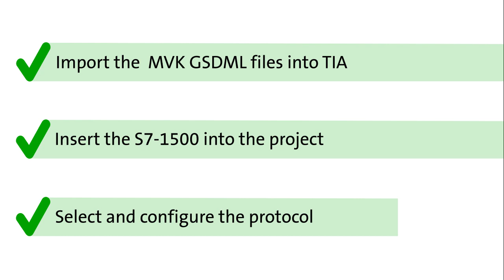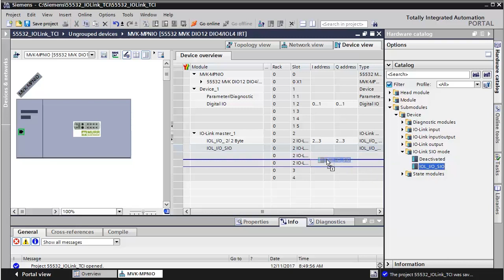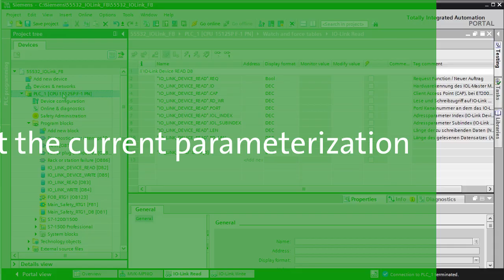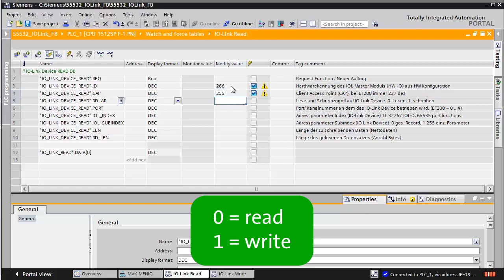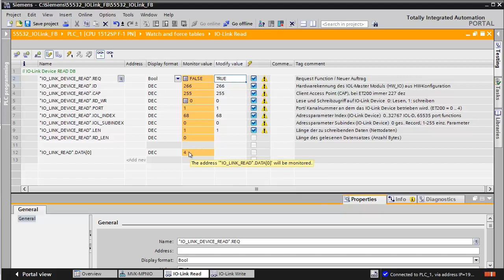PROFINET MVK Metal (55532): Changing an IO-Link parameter with the Siemens call function block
This video is about changing a parameter with the Siemens IO-Link call function block.